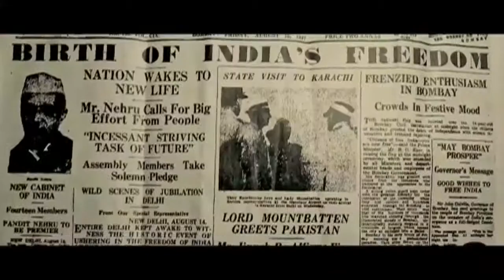Maritime Mumbai - An Odyssey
Movie Trailer YouTube Launch
It's an epic film potraying, how Mumbai - The city of dreams evolved over 500 years, sharing it's integrated bond with Pride to Indian Navy..
Around it's goldern jubliee year The Western Naval Command Indian Navy presents Maritime Mumbai - An Odyssey in association with Mr. Shhyam Singhania of Enarr Capital..